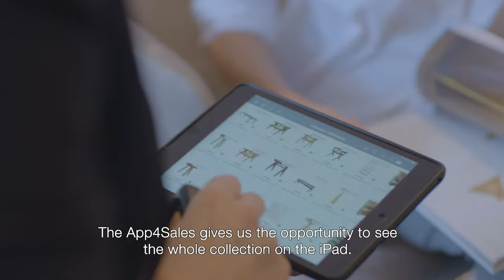Eichholtz | Learn more about our supply chain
Taking pride in creating items of unmatched beauty that exceed the highest standards in design, quality and durability, Eichholtz has furnished more than 10,000 prestigious hotels, restaurants, clubs and stores around the globe.

Directly available from stock, most products can be picked up and
shipped immediately upon ordering. We have the suitable
logistic capabilities and partnerships to ensure all operations run smoothly.